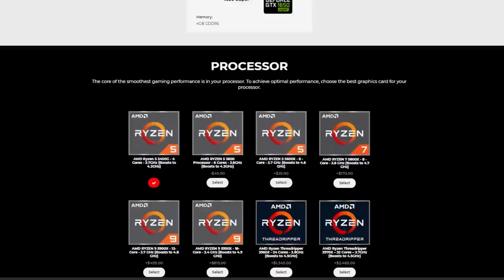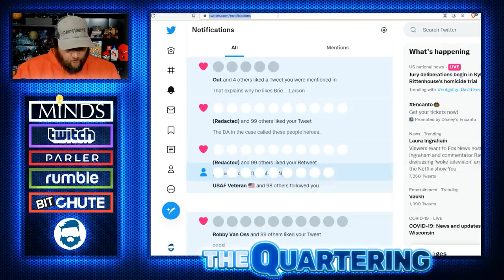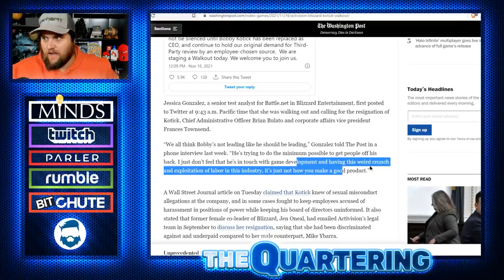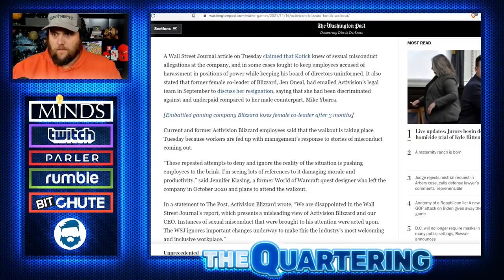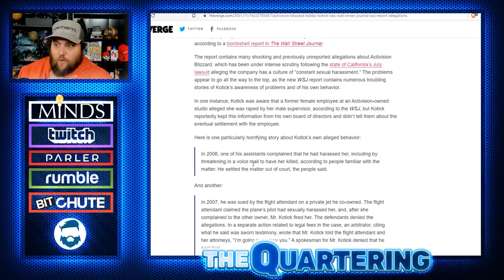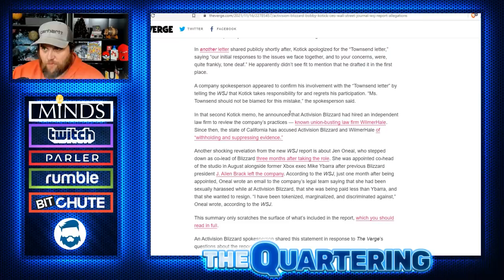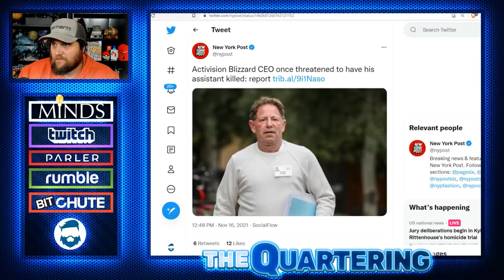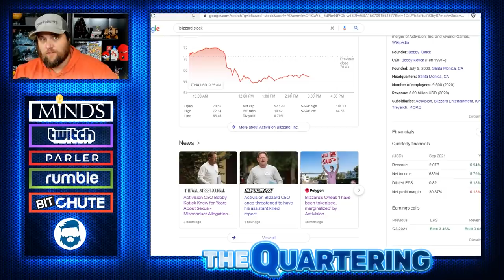Blizzard Bombshell! Employees Walkout AGAIN Demand Activision CEO Bobby Kotick Gone! Stocks Tank Bad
Brutal Blizzard News!